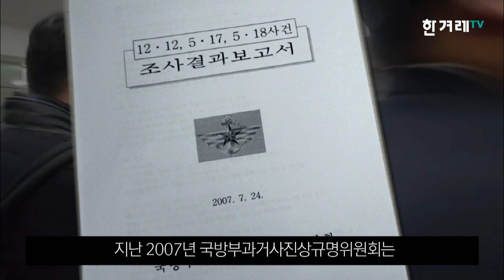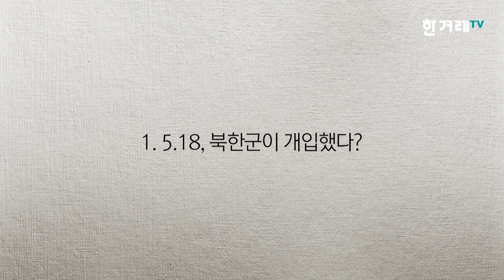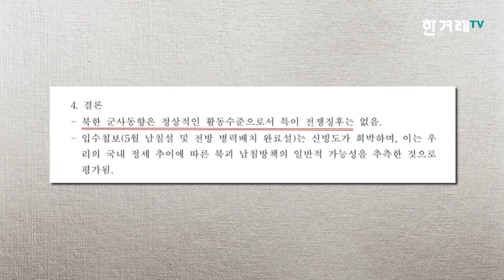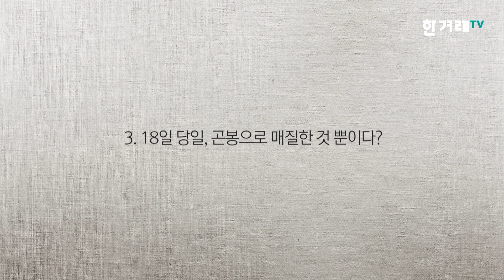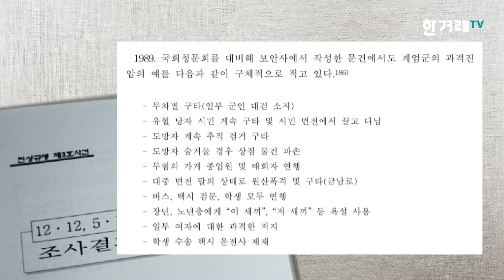[영상+] ‘5·18 상습모독’ 지만원의 결정적 거짓말 3가지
자유한국당 의원들의 ‘5·18 망언’ 논란이 증폭되고 있습니다. 발단은 지난 8일 국회에서 열린 ‘5·18 진상규명 공청회’였는데요. 김진태·이종명 의원이 주최한 이 토론회에서 극우인사 지만원씨가 발표자로 참석해 5·18 민주화 운동을 “광주 폭동”이라고 부르고, 유가족들을 “종북좌파가 만든 괴물집단”이라고 칭했습니다.

과연 지씨의 주장은 사실일까요? '한겨레'가 팩트체크해봤습니다.

영상 정유경 송경화 기자
기획/편집 황금비 기자